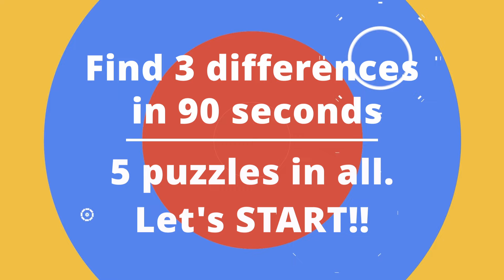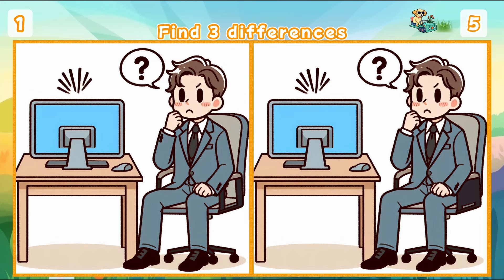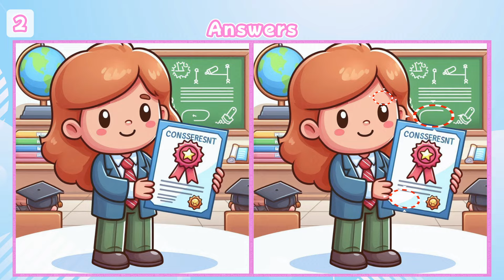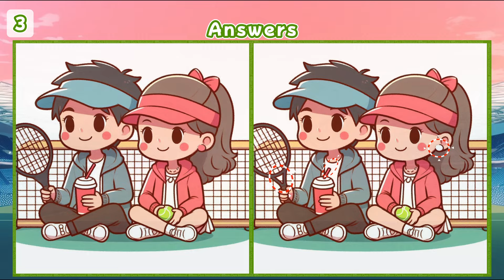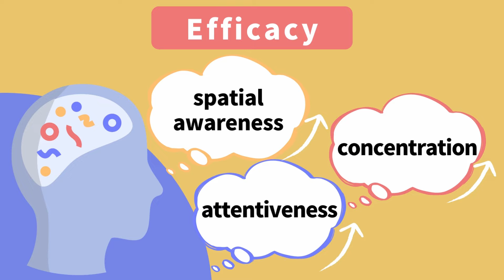【Spot the difference】🔥Very difficult puzzles for genius!! | Find 3 Differences between two pictures